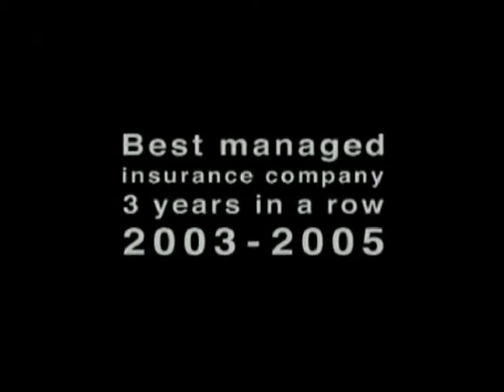2006 T13-07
Adman Awards 2006